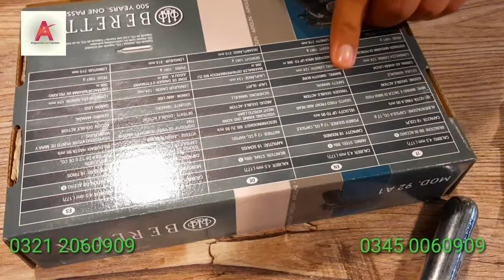BERETTA M92 A1 UNBOXING & REVIEW BY TAHIR PATHAN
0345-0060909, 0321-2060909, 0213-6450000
An all-metal, 18-shot BB version of the famous Italian (and American) service pistol, with a realistic blowback effect. It weighs a full kilogram, just like the original.

Power Source CO2
Magazine capacity 18 shot(s)
Safety Firing pin safety
Velocity 90 m/s
Trigger Double Action
Special feature(s) Blow Back
Energy 1,3 Joule(s)